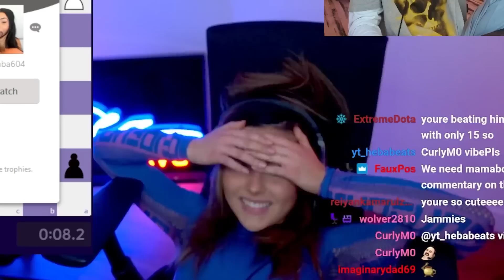I beat XQC in 5 moves...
@xQcOW  is one of the biggest streamers on Twitch. He is around 1000 rated in blitz, but he wasn't ready for some of my tricks... Drop a like and let us know if I should rematch him after this display!